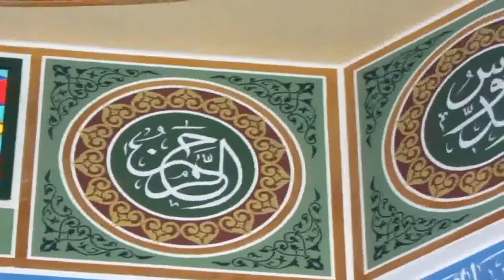جامع عمر المختار الشيخ موفق شاهين درس الجمعة 25.9.2015